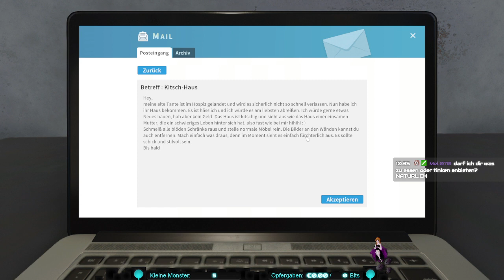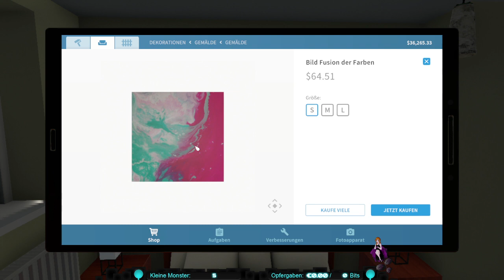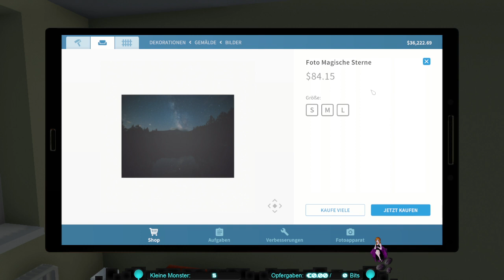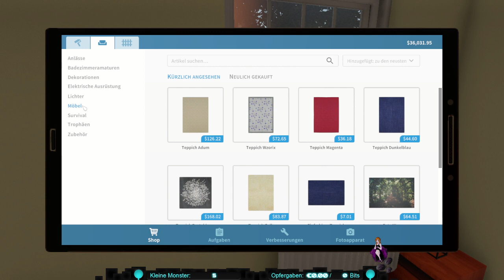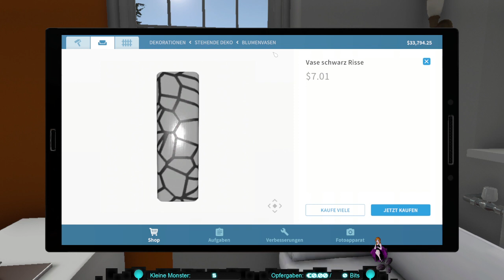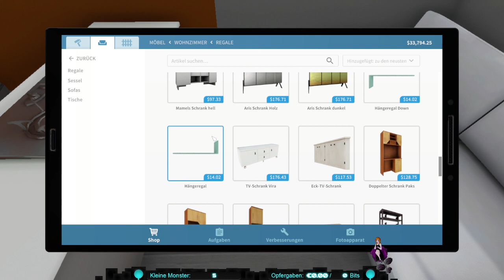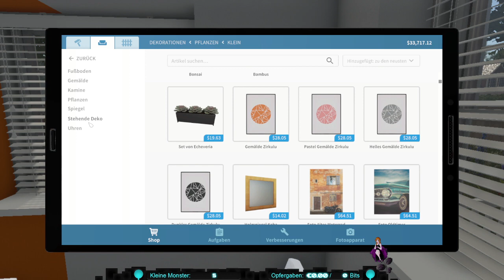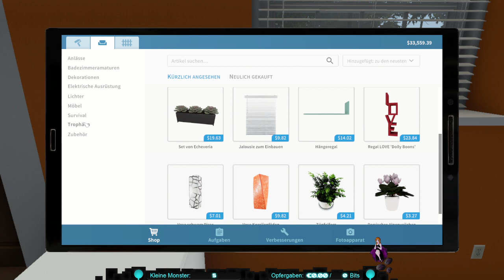House Flipper Stream 6